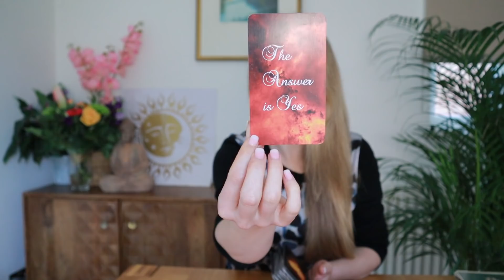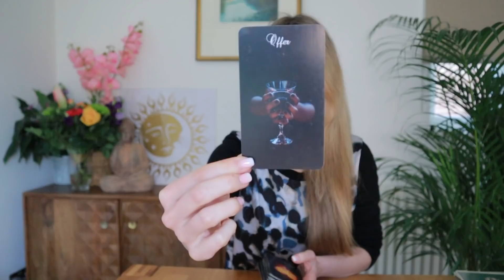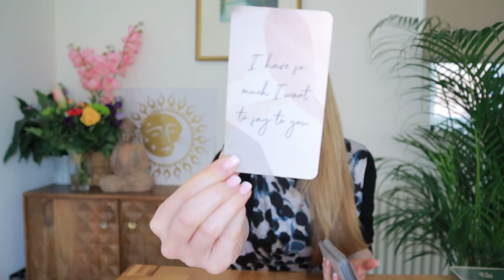SECRET FEELINGS EXPOSED! THEY ARE READY TO PURSUE THIS // Channeled love messages tarot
P S Y C H I C   R E A D I N G S
Get a personal reading for just $1 per minute with Psychic Source
Love your reading or get another one for FREE!

S U B L I M I N A L S
live life slim
manifest a SP
twin flame union
self love power
love potion
reunited ex back

M A N I F E S T A S P E C I F I C P E R S O N
Become magnetic to your beloved.

A K A S H I C R E C O R D S
Soul Connections * Life Path * Career Manifestation
(Use code LUMILIGHT  for $7.77 OFF all services!)

seasons of the soul
myth + fire
galaxy of lovers
echo soul
the vagabond
faith + whispers